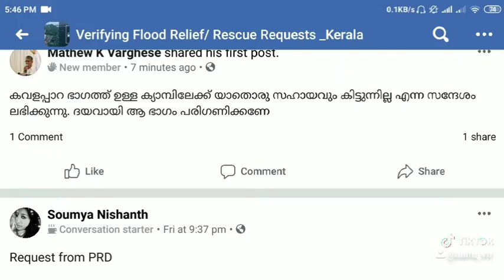പ്രളയ ബാധിതരെ സഹായിക്കാൻ സോഷ്യൽ മീഡിയ കണ്ട്രോൾ റൂമുകളും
സഹായിക്കാൻ തയ്യാറുള്ളവരെയും സഹായം ആവശ്യമുള്ളവരെയും തമ്മിൽ കണക്റ്റ് ചെയ്യാൻ പിള്ളേര് ഉണ്ടാക്കിയ സോഷ്യൽ മീഡിയ കണ്ട്രോൾ റൂമുകൾ ഉണ്ടാക്കിയ impact വളരെ വലുതാണ്.